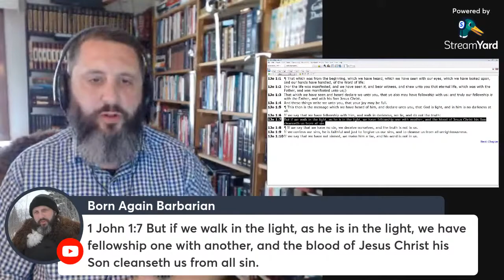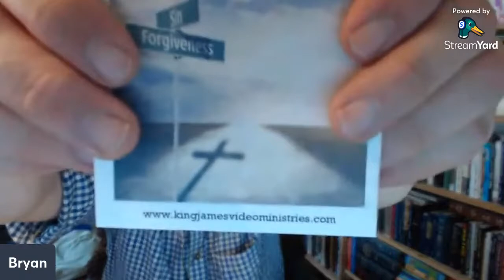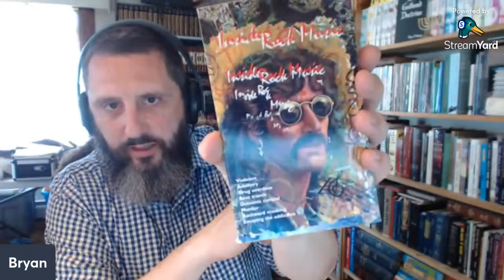Debunking A Baptist Preacher LIVE - Bryan Denlinger